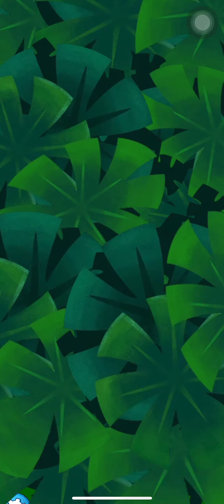AB POP Angry Birds Level 235-237 game play hard level Win Win with high score!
Welcome to my Chanel. Please enjoy my angry birds game play.